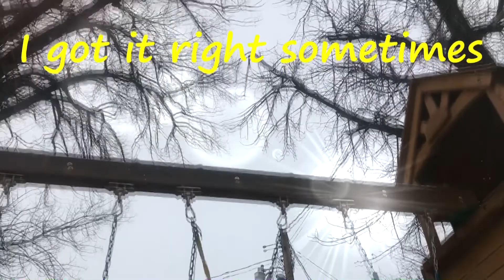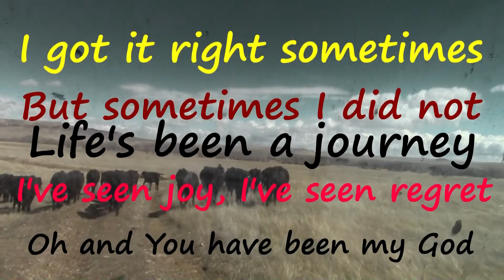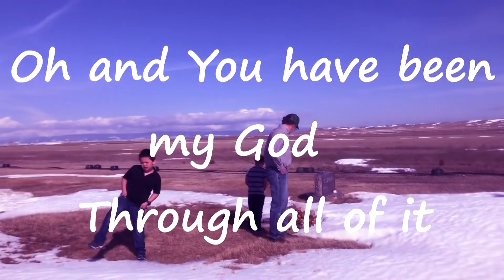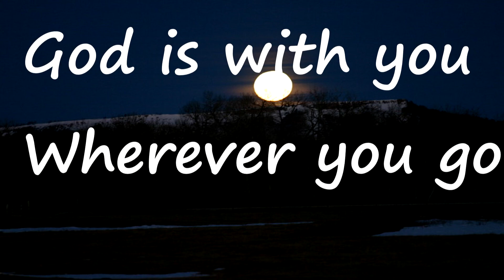Colton Dixon Through all of it music video lyrics